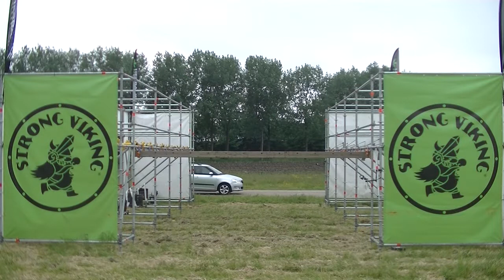Strong Viking - Hills Edition - Amsterdam - Zaterdag 19-05-2018 - Monkey Snakes